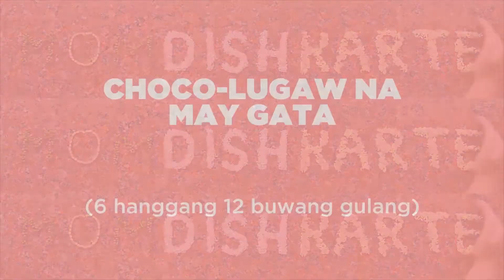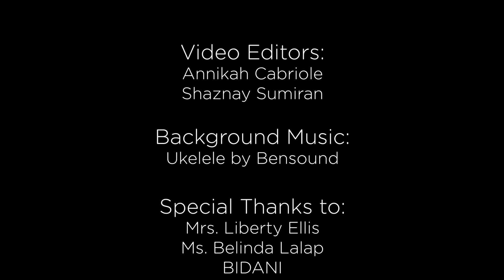BIDANIFoodieFriday | Choco-Lugaw na may Gata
WATCH: BIDANIFoodieFriday | Patuloy pa rin ang ating serye ng mga recipe na para sa mga tsikiting para sa ating Foodie Friday!

kaBIDANI, sa mga ganitong panahon na maulan, masarap kumain ng lugaw. Kaya naman alamin natin kung paano gawin ang choco lugaw with gata, na swak para kay baby.

[Ang video na ito ay bahagi ng MomDishKarte series ng mga mag-aaral ng DEVC 136 CD-2L, 2nd Semester 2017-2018 ng UPLB College of Development Communication.]